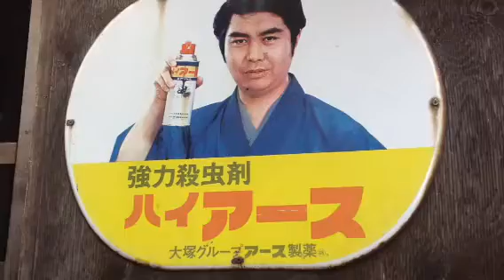有楽町ガード下のレトロな赤ちょうちんに出没する丹下段平( ´ ▽ ` )ﾉ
立川君のおもちゃくん＼(^o^)／神田ホイkandaui